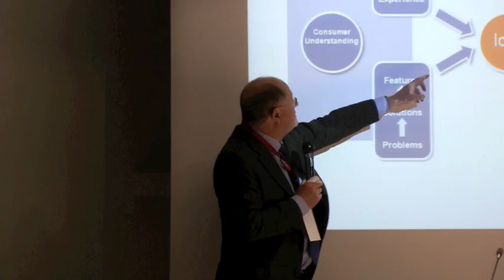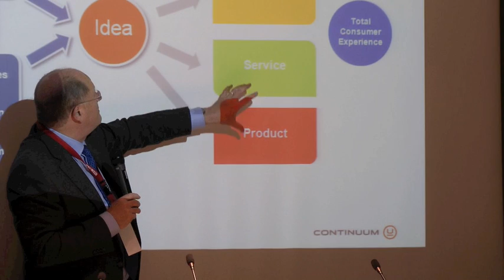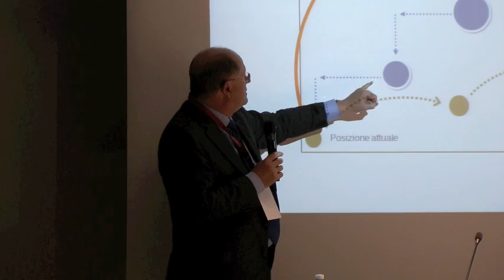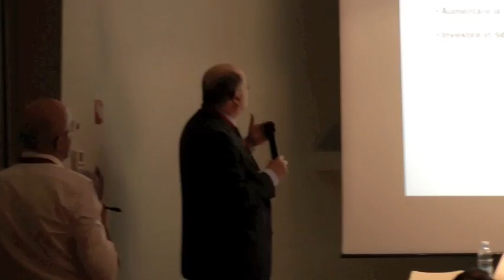Zaccai 2 - Come innovare?